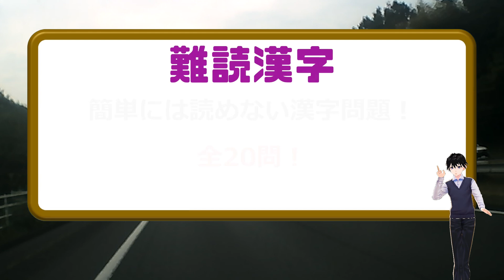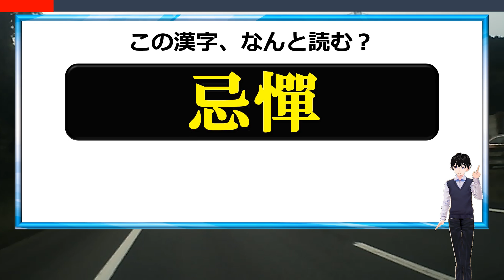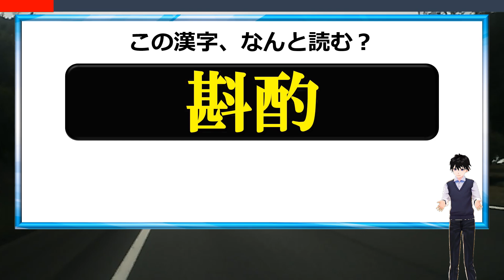【難読漢字】簡単には読めない漢字問題！20問！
よく聞く言葉だけど普段見ないので読めない漢字の問題です。

漢字は経験値が大きく左右するため、簡単に感じる人と難しく感じる人の差は大きいと思います。
全部で20問ありますが、どれだけ読めるか試してみてください。

読めない漢字も今後読めるように覚えておきましょう。

【WEBサイト】
ネタファクト

ワールドファンシー